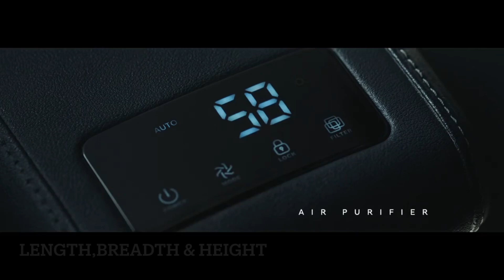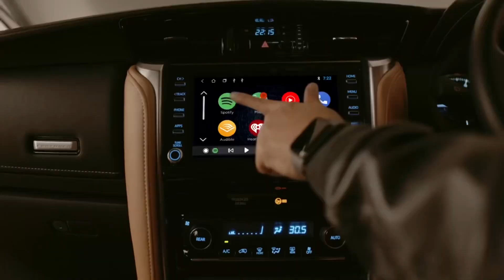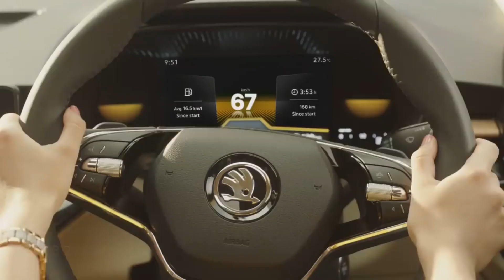Indian Car Makers Making Bigger Cars Day By Day, And Here’s Why | Autofiction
Hi Everyone!
In the twenty-first century, generation changes have occurred in all of the popular and high-selling cars, and the most important aspect to discuss during these generation changes has been their sheer size. All autos that go through generation changes get an update in the major three dimensions of a car – length, breadth, and height.

Carmakers are required to increase the dimensions and size of their offerings with each major upgrade for three reasons. So, to find out why this is the case, watch the entire video.